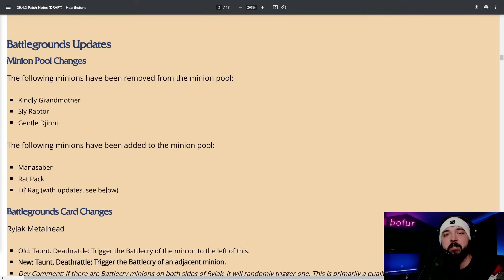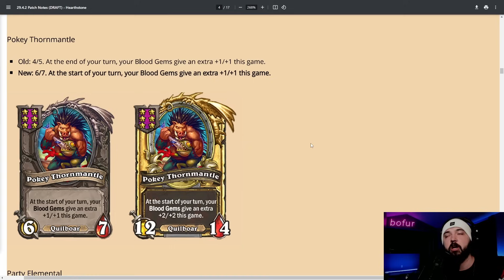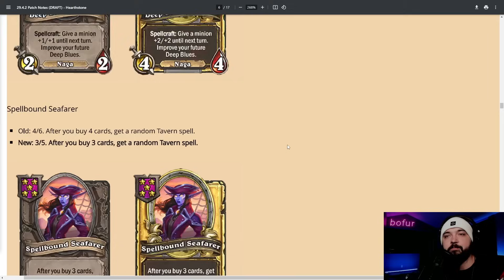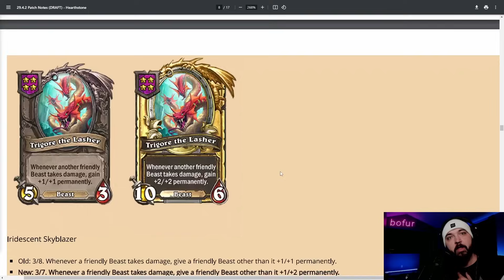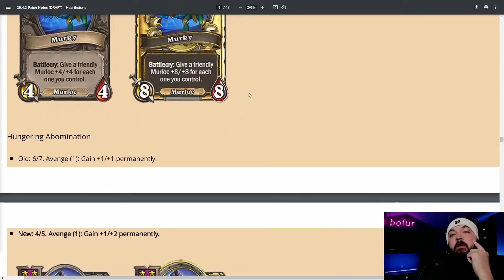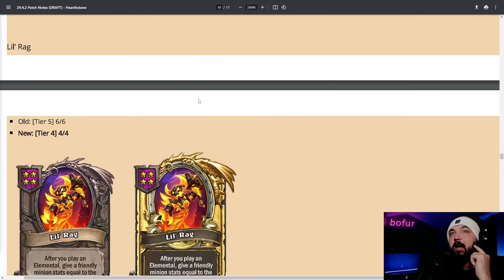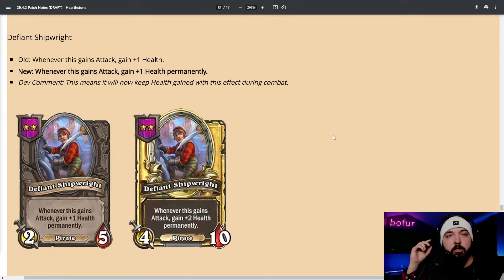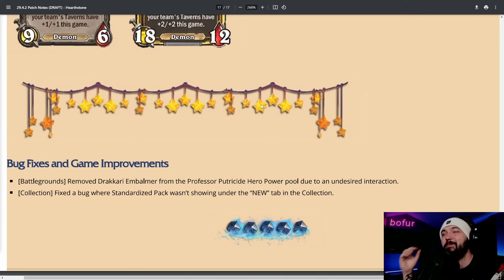Pokey Nerfed, Dragons Nerfed! Big Buffs!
Here's the new stuff!  Big patch today featuring huge nerfs to quillboar, dragons, and 4-star cheese lines, while buffing undead, beasts, pirates and elementals.  It's a whole new meta, folks!

Al-Gore-Rhythm:
Hearthstone Battlegrounds Gameplay Itsben321 Kibler Trump Nicholena Bofur Slysssa Kripparrian Dogdog Savjz Rdu RegisKillbin Dekkster Firebat HysteriA Nicholena Sasuke Sama Asmodai Funny Moments Guide Tutorial Tips Strategy